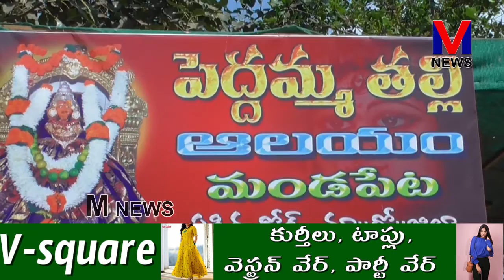మండపేట పెద్దమ్మ తల్లి ఆలయం ఈరోజు వేకువజాము నుండి భక్తులు || M NEWS TELUGU